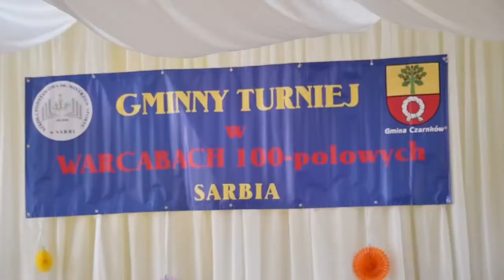Gminny TURNIEJ w WARCABY 100-polowe! SARBIA 2022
Dzień dobry Wszystkim! :)

Dziś zabieram Was w sentymentalną podróż, do czasów mojej młodości. A dokładniej będzie to Gminny Turniej w Warcaby 100-polowe, organizowany w mojej rodzinnej miejscowości Sarbia.

Jest to odcinek zdecydowanie inny niż wszystkie, ale dzięki niemu możecie nieco bardziej poznać mnie, tak trochę od środka ;)

Pozdrawiam!
Bartosz Wika / Ojciec Okienko